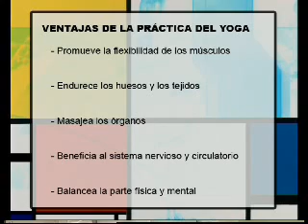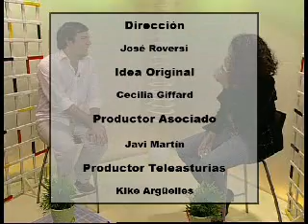TU BIENESTAR (17/11/08)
Programa para la mujer con todo tipo de consejo de Salud, Belleza, Ejercicio Alimentación, ... de la mano de José Roversi los lunes a las 14:00.